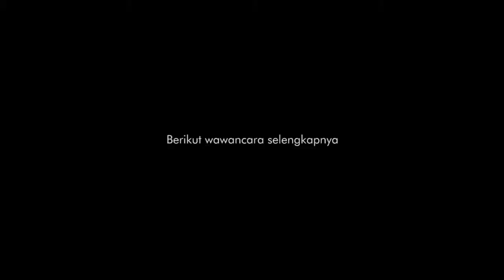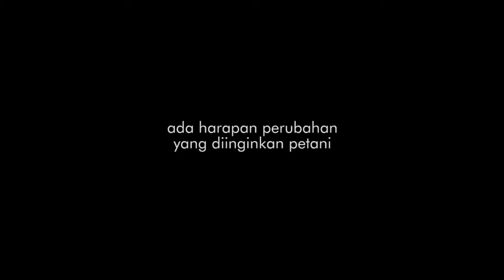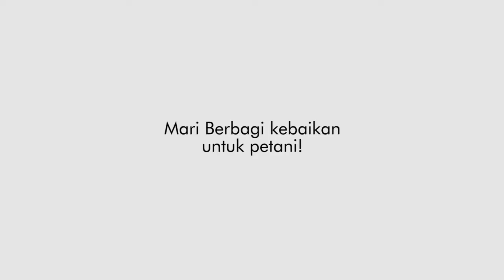Perbincangan dengan Petani | Liputan Khusus Inagri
Video dokumentasi liputan khusus dalam rangka hari tani sedunia pada tanggal 24 September 2018. dibuat ketika saya masih menjabat sebagai CMO di startup agriculture, Inagri di Bandung.

Video berlokasi di Ngamprah, Kab. Bandung. kami mewawancara 2 petani muda lulusan UNPAD mengenai pandangannya terhadap permasalahan pertanian.